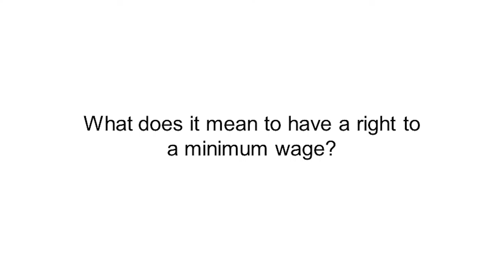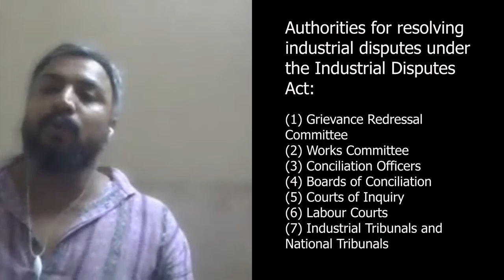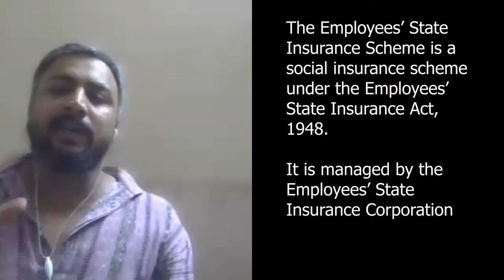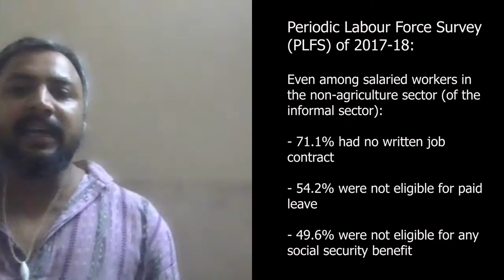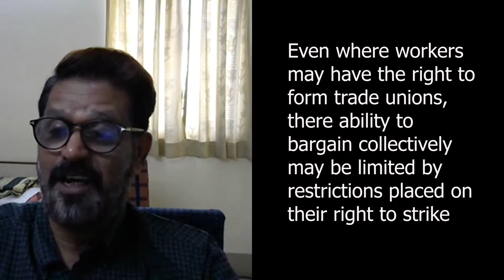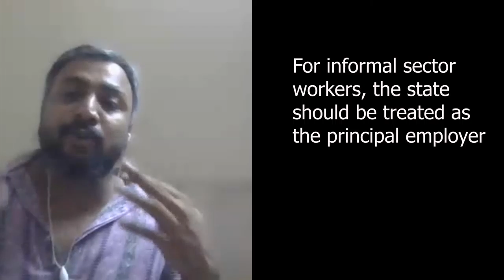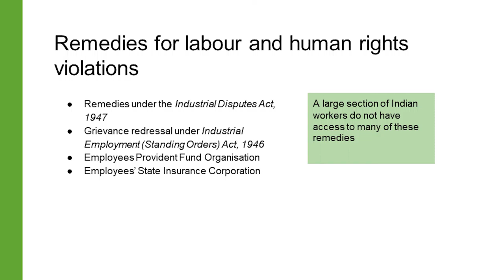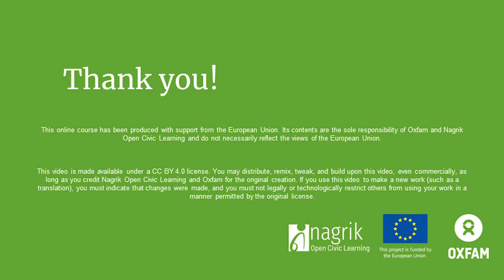Limits of Remedies under Indian Labour Laws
Learners arrive at the fourth module of this course with an appreciation of the administrative and judicial framework for resolving disputes related to work. In this video, you will learn how a large section of Indian workers do not have access to these remedies.

Labour leaders have instead, looked towards other parts of the state machinery, such as womens’ commissions, child rights commissions, and human rights commissions, to redress their grievances about work.

This is the first lecture from the module on Remedies for Workers in Sugar and Garments